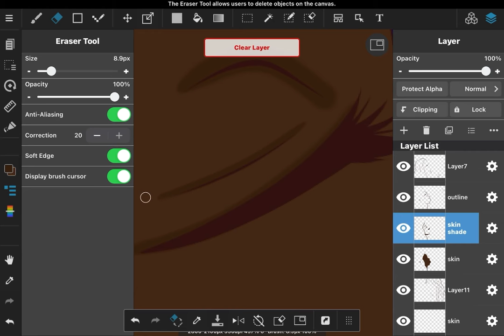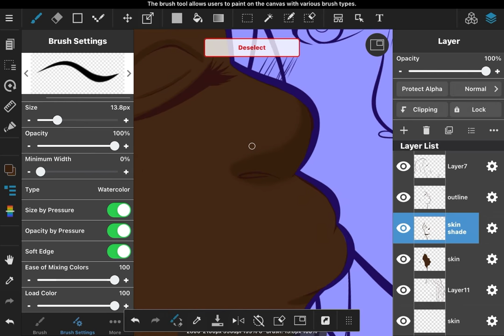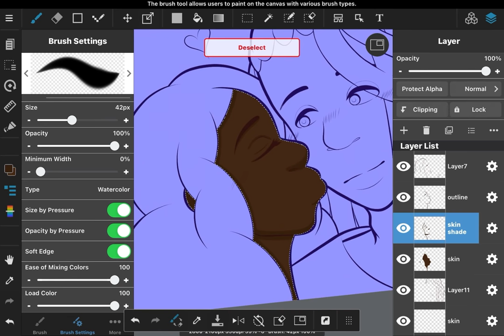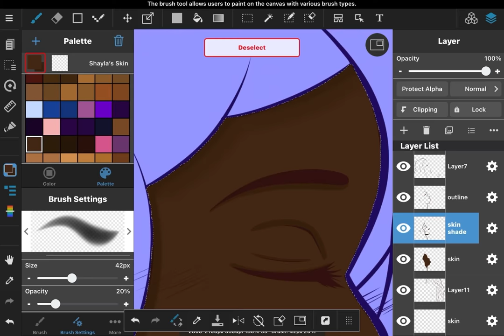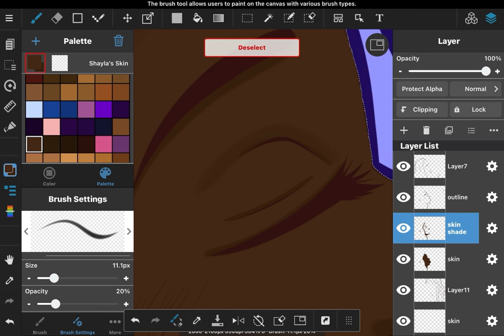The Hypocrisy of Chris Rock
Should’ve kept her name out his mouth 🤷🏽‍♀️

Good Hair Documentary

Article used